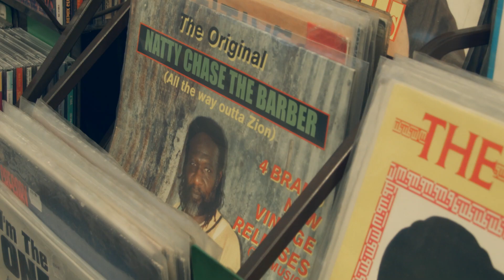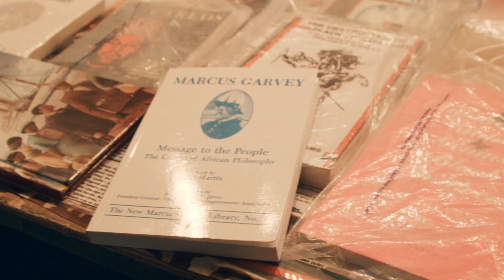Shumba Youth - Standing Firm [Official Video 2019]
Official music video for ‘Standing Firm’ performed by Shumba Youth (Produced by Sleepy Time Ghost & Jerry Lionz).

Music video filmed / edited by Globalfaction & Lewi London.

Directed by Globalfaction & Shumba Youth.

Music Produced & Arranged by Sleepy Time Ghost & Jerry Lionz.
Lyrics written and performed by Shumba Youth.
Drums: Ed West.
Bass, Guitar, Piano: Jerry Lionz.
Flute: Lluís Plana.
Backing Vocals: Antonia Carrena.
Mixed by Sleepy Time Ghost.
Mastered at Star Delta Mastering.
Released by Bun Dem Out Records 2019.